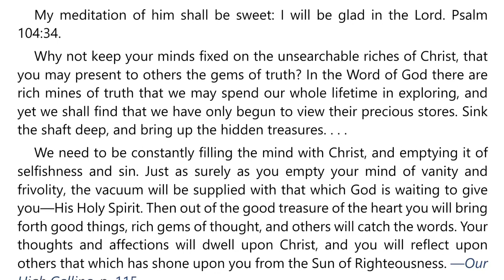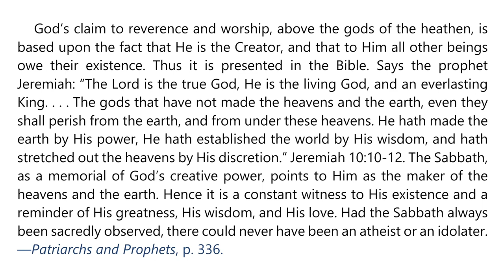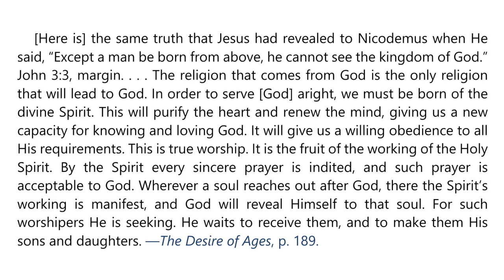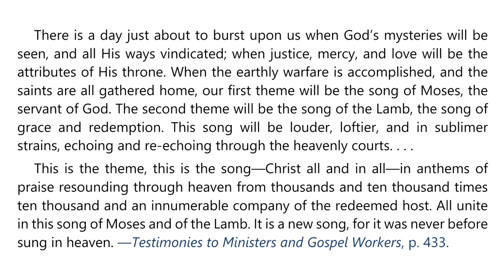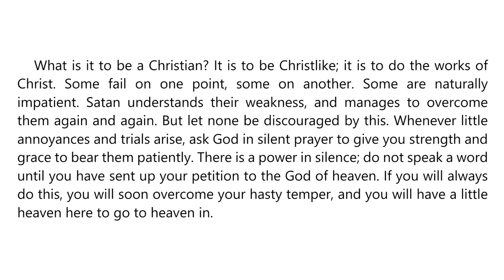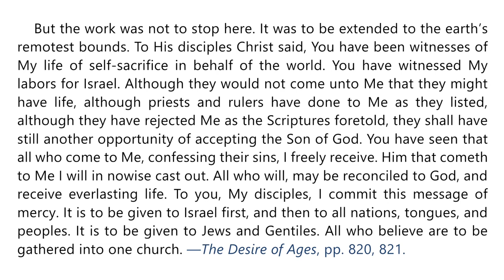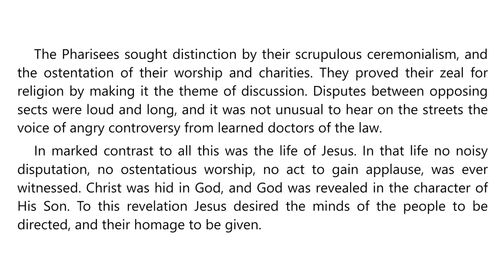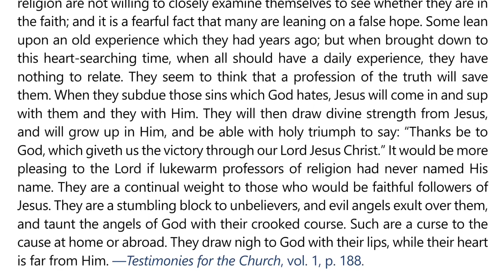2024 Q1 Lesson 12 – EGW Notes – Worship That Never Ends – Audio Carla Morris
00:00 | Sabbath Afternoon, Mar 16
03:42 | Sunday, Mar 17
07:11 | Monday, Mar 18
10:41 | Tuesday, Mar 19
14:29 | Wednesday, Mar 20
17:55 | Thursday, Mar 21
21:30 | Friday, Mar 22